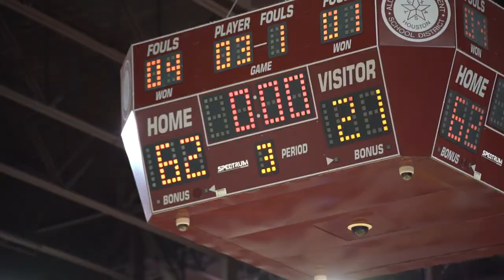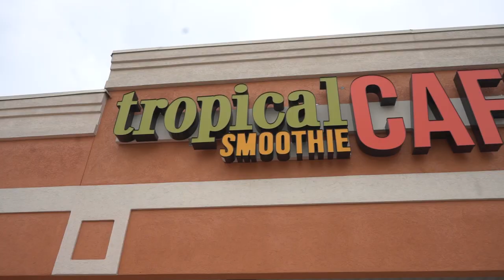Cam Amboree - MY TURN | Episode 3 ft. Shawn Jones, Ron Holland, R'Mani Taylor, etc.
Camron Amboree aka stephcurryjr : @camronamboree30